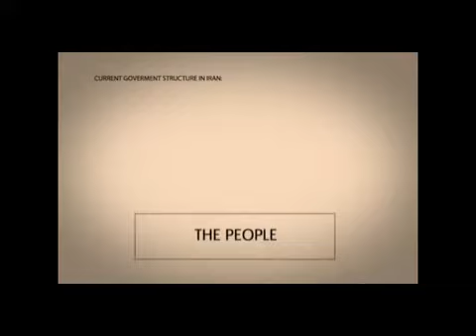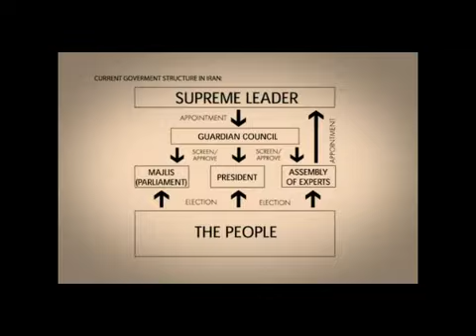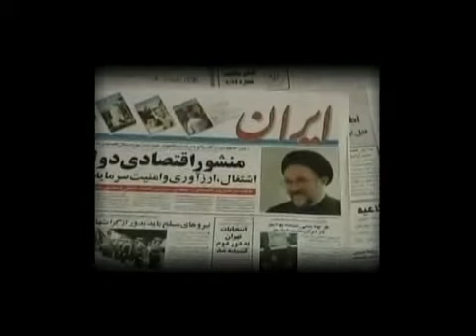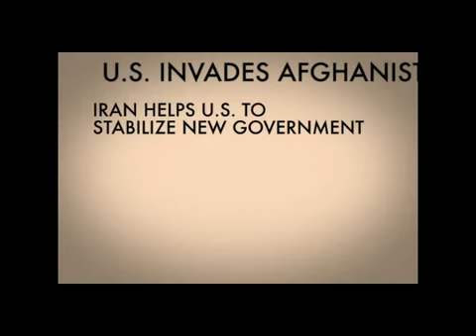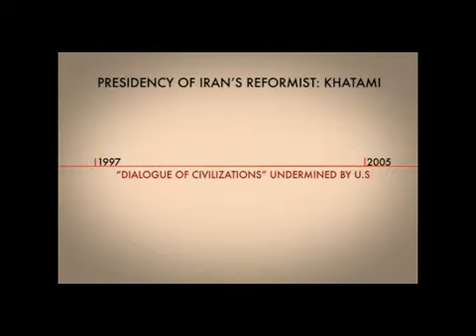Iran is not the problem pt 4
The copyright notice by the producers of this video (Iran is not the problem), is a Creative Commons license: Attribution-Share Alike 2.0 You are free: to Share — to copy, distribute and transmit the work, to Remix — to adapt the work.

I cannot determine anything regarding the video that is in violation so therefore I have re-loaded it. This is a good history lesson on Iran and the efforts from everyone involved in this production may just have been a factor in averting another war that some US & Israeli officials were hellbent on orchestrating during the Bush administration years.